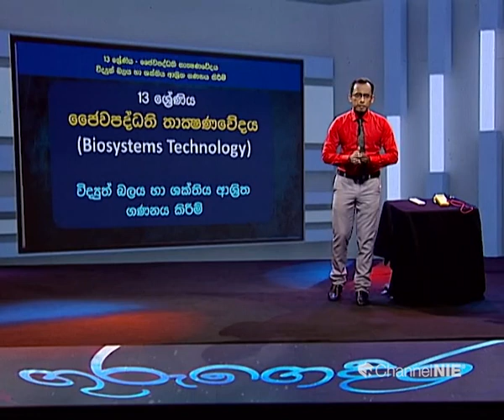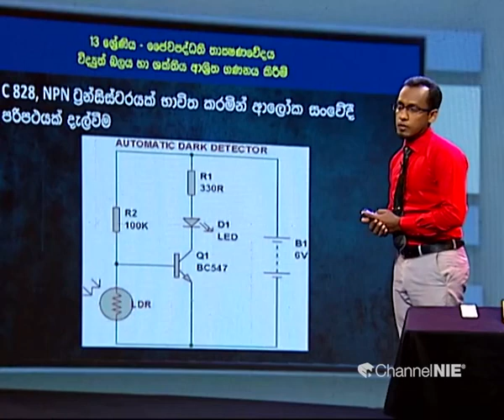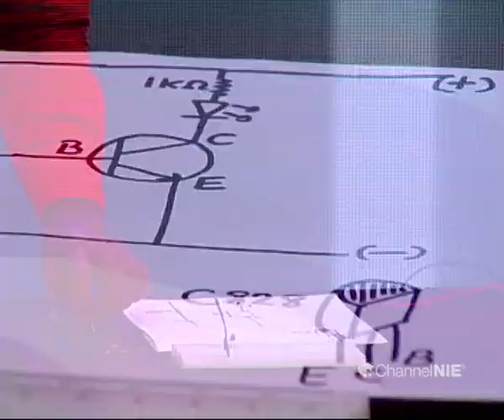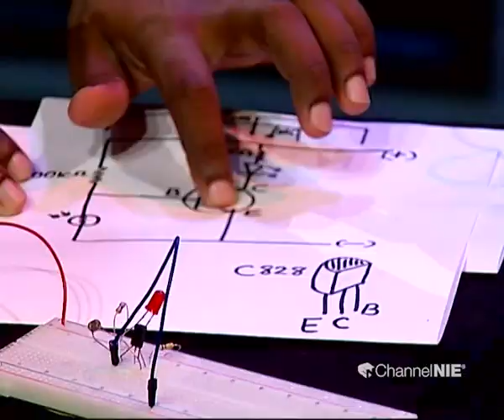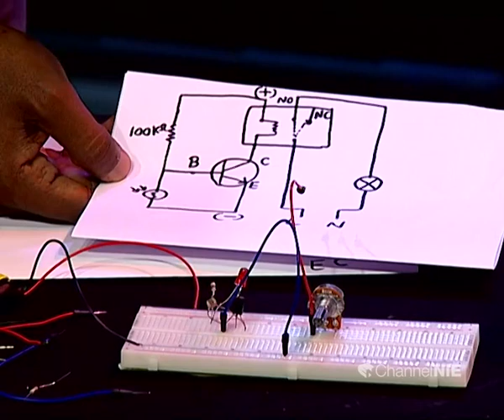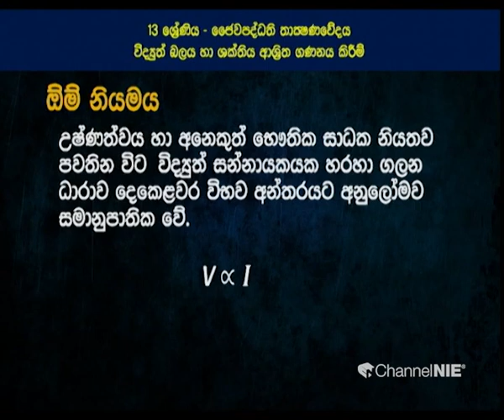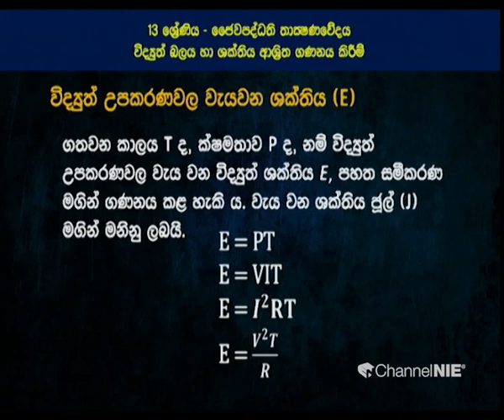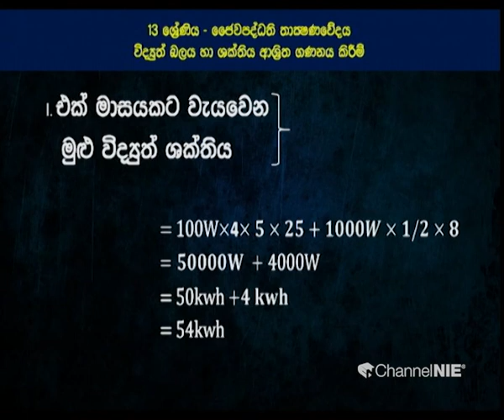විද්‍යුත් බලය හා ශක්තිය - N 15 -A/L Bio Systems Technology (ජෛව පද්ධති තාක්ෂණවේදය) 13 ශ්‍රේණිය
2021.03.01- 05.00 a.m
 විද්‍යුත් බලය හා ශක්තිය ආශ්‍රිත ගණනය කිරීම